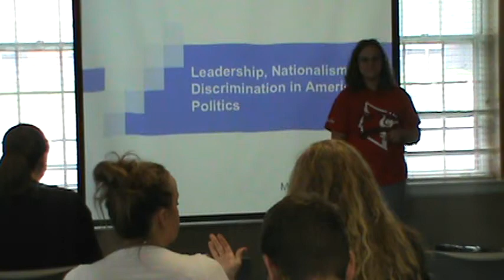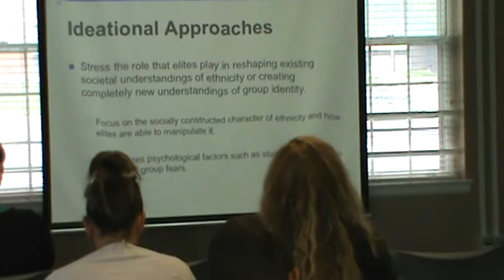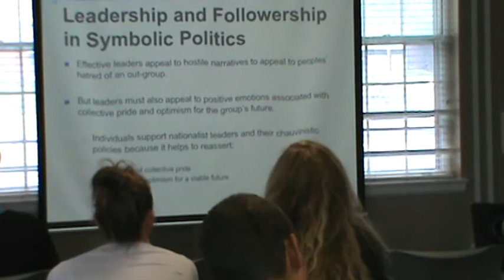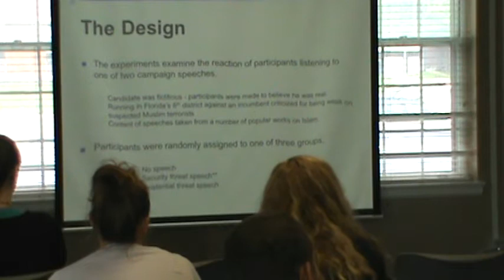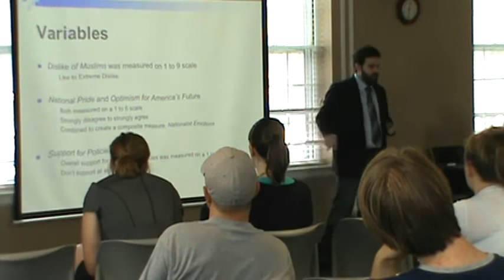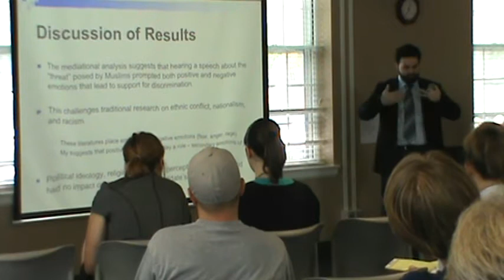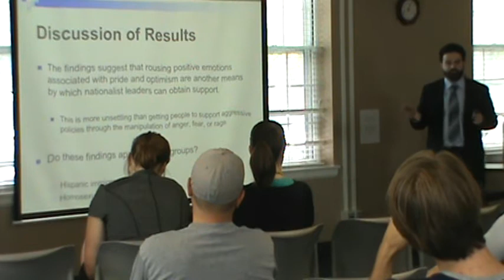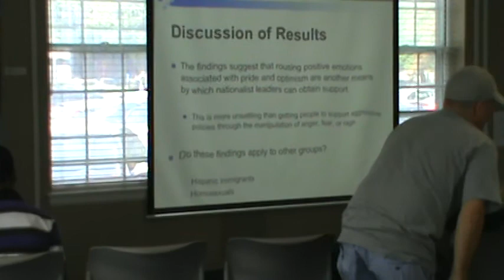Faculty Colloquia: "Leadership, Nationalism, and Discrimination in American Politics"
Wed, Sept 14 at noon in the Cultural Center Dr. Michael Grillo discussed his research on anti-Muslim attitudes in the United States. Presenting the results from two behavioral experiments, Dr. Grillo discussed how political leaders can play on both negative and positive emotions to convince ordinary people to support a number of policies against Muslims, such as racial profiling, surveillance, deportation, and exiling. The presentation was followed by a discussion of the implications of the findings for other groups such as Hispanic immigrants and homosexuals.